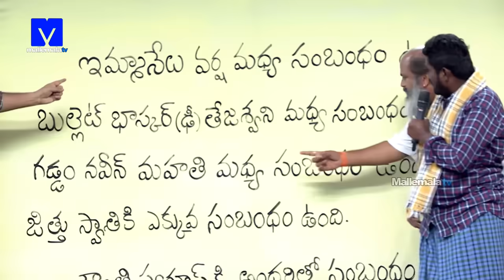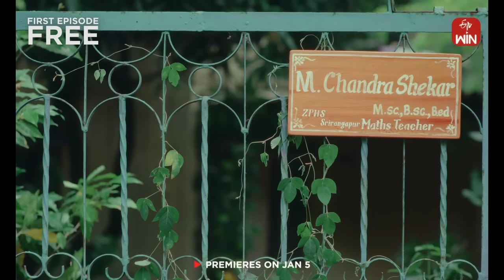Sridevi Drama Company Latest Promo - 18th February 2024 - Rashmi,Sivaji,Hyper Adi - Sunday @1:00 PM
Sridevi Drama Company Latest Promo - Sunday @1:00 PM in Etvtelugu - 18th February 2024 - Rashmi